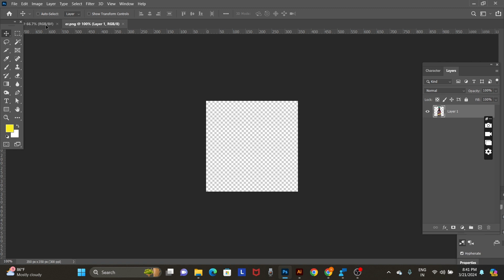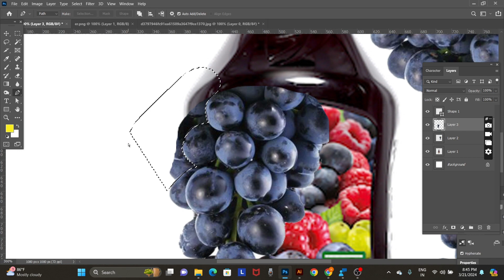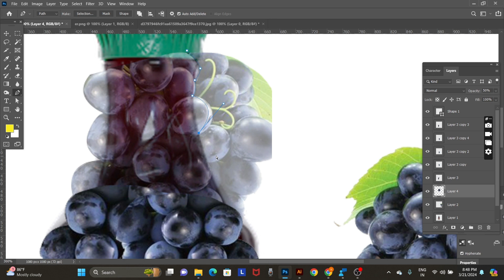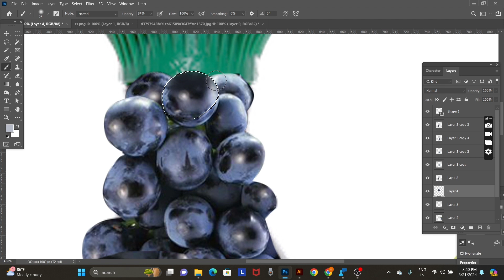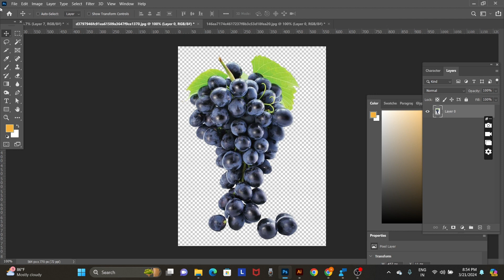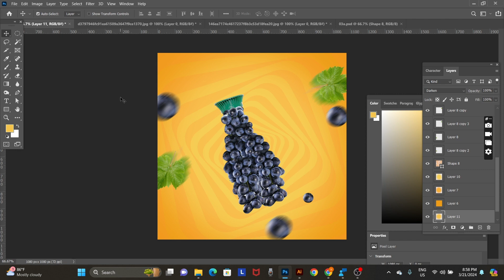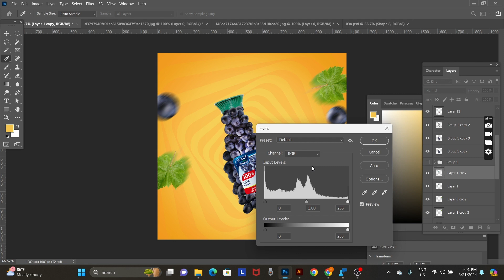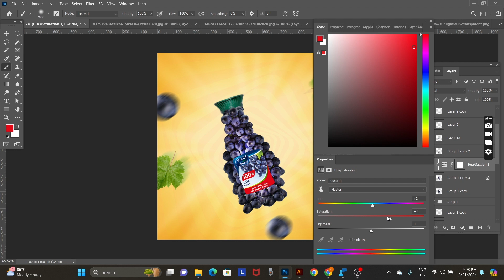പ്രോഡക്റ്റ് മാനിപുലേഷൻ | photoshop tutorial 2024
photoshop compositing tutorial
advanced photoshop compositing tutorial
adobe photoshop compositing tutorial
the making of photo-manipulation explore photoshop compositing tutorial
photoshop tutorial advanced compositing techniques